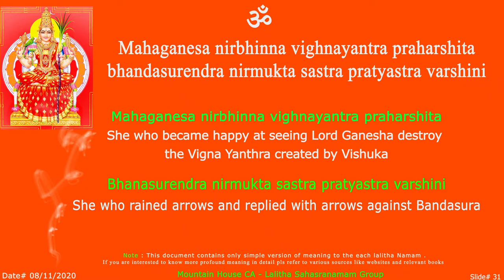LS - Mahaganesha Sloka - 31